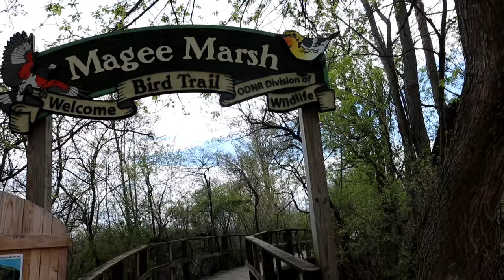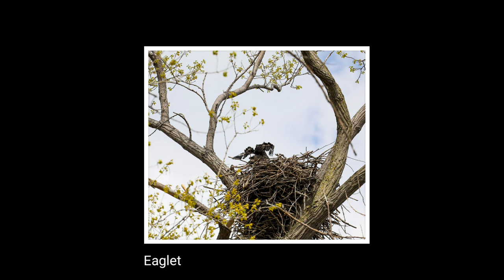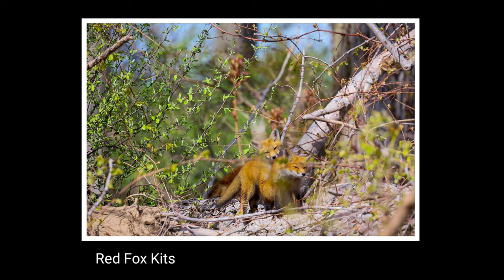I waited YEARS for this Shot - Wildlife Photography along Lake Erie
I finally get bucket shots I've waited years for as I head to the biggest bird and wildlife photography event in North America for bird week, at the Ottawa National wildlife Refuge and Magee Marsh Wildlife Refuge along the shores of Lake Erie for Spring migration.

✅ My book "Out of The Darkness: Finding Joy in Nature Photography" HERE: Photography"

📷 MY COMPLETE GEAR LIST I USE👇.
 ▪︎TRIPODS--
My Wildlife Tripod
Ball Head
Video Head
My Travel Tripod
My Macro Photography Tripod

▪︎CAMERAS --
Canon EOS R7 (Main Photo)
Canon M6 Mkii (Main Video)

▪︎LENSES--
Canon RF 15-35mm f2.8 (my Landscape Lens)
Canon RF 24-70 f2.8 (my General all-purpose Lens)
Canon RF 85 f2 (My Street/Portrait Lens)
Canon RF 100mm f2.8 MACRO (my Macro lens)
Canon RF 100-500 f4.5-7.1 (my Wildlife Lens)

▪︎MICS--
Wireless Mic
Shotgun Mic

▪︎ND FILTERS--
Black Pro Mist
ND Filter Quick Release

▪︎TELECONVERTERS/ADAPTERS/BATTERIES/ETC...
Canon RF 1.4x Teleconverter
Canon R7 Battery
Battery Case
Memory Card Case

▪︎LENS PROTECTION--
Large Rain Sleeve
Small Rain Sleeve
Lens Cover Canon 100-500
Tripod Sleeve Wraps

▪︎TOOLS--
L Bracket
Arca Swiss Quick Release Plate
Multitool Carabiner
Camera Strap
Small Rig Hot Shoe Arm

▪︎BACKPACKS--
My main Hiking Bag 36L
Small Hiking Bag 24L
My Field Sholder Bag
Camera Gear Insert

▪︎ECCESSORIES--
My Chair Blind
Lens Bean Bag
Camo Netting
Camo Scarf
Macro LED Light
Pocket Light Deflector
Portable Power bank
SSD Storage Bank 1tb
My Pocket Field Journal

▪︎HIKING GEAR--
Best Insect Repellant for Clothes and Gear
Stanley Thermos
2 qt Canteen
Small First Aid Pouch
Emergency GPS
Water Filter
20watt Solar Pannel
Mini Power Station
Emergency 2 Way Radio

▪︎CLOTHING--
Cold Weather parka
Hiking Pants
Summer Boonie Hat
Waterproof Rubber Mud Boots
Wool Glove INSERTS
Winter Flip Gloves
Winter Hat
Rain Jacket/Pants
Camo Poncho
3D Ghillie Camo
Summer Gaterneck
Winter Gaterneck

▪︎FLASHLIGHT--
Head Lamp